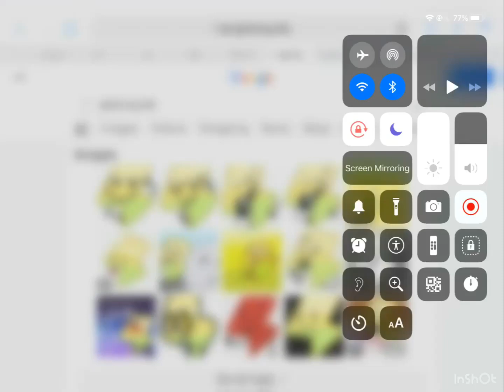If I see 2012 lightning ,the video ends (BFDI)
Thanks to @LyteAndronic for Giving me this idea to make this series!